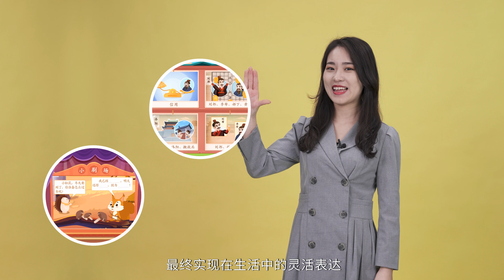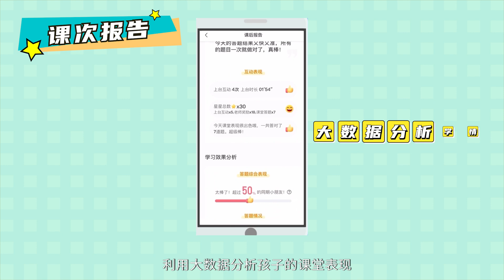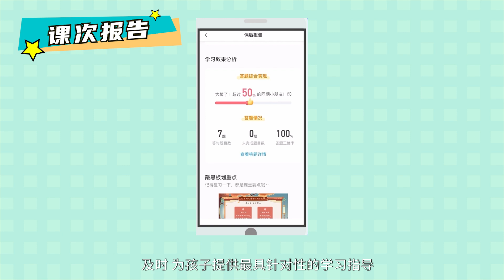Spark Chinese Advanced Program | Gamified 1-on-1 Online Class | Ages 5-15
Are you ready to take your Chinese to the next level? The Spark Chinese Advanced Program is designed for learners who have a solid foundation in Chinese and want to deepen their understanding of the language and culture.

Key Features:
• Advanced Grammar and Vocabulary: Explore complex grammar structures and expand your vocabulary with in-depth lessons.
• Cultural Immersion: Delve into Chinese history, traditions, and contemporary society through engaging discussions and activities.
• Real-World Communication: Practice speaking and writing Chinese in authentic scenarios to improve your fluency and confidence.
• Personalized Learning: Receive tailored instruction and feedback from experienced teachers to address your individual needs.

Join the Spark Chinese Advanced Program and unlock your full potential as a Chinese language learner.